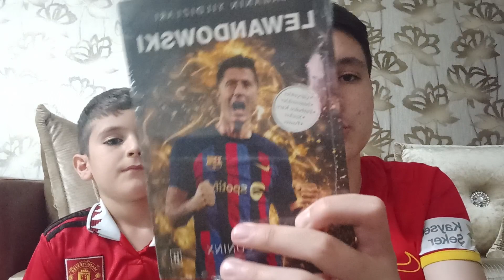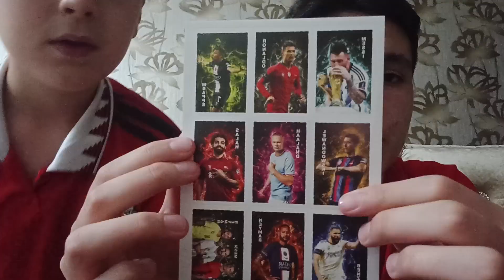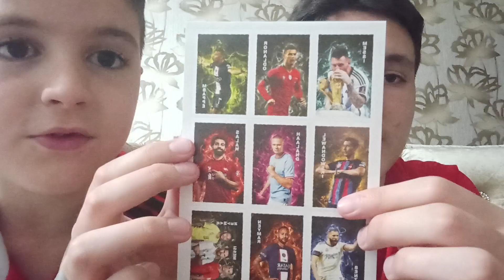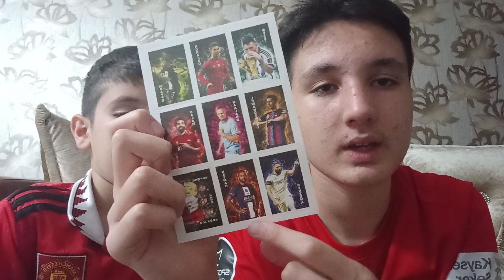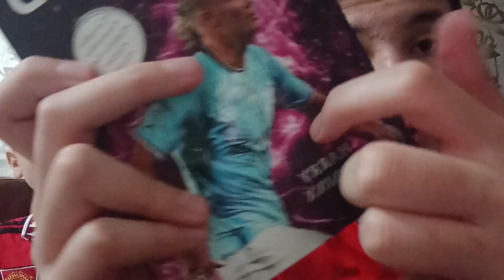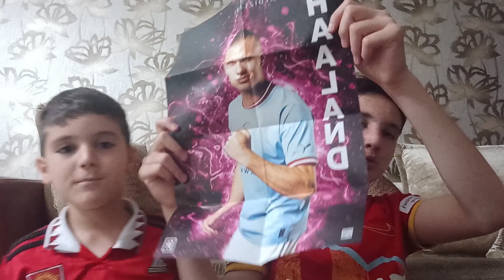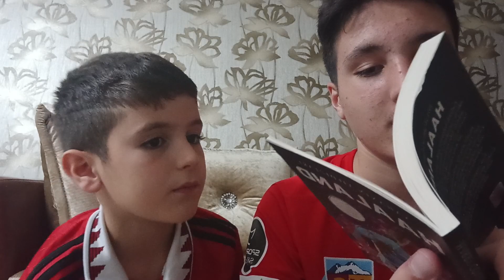FUTBOLCU KİTAPLARI İNCELEDİK